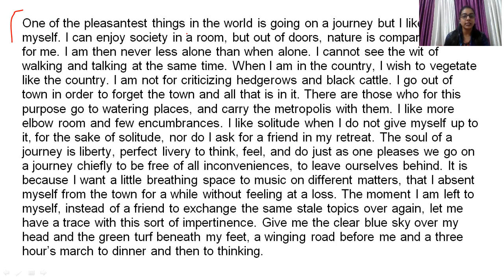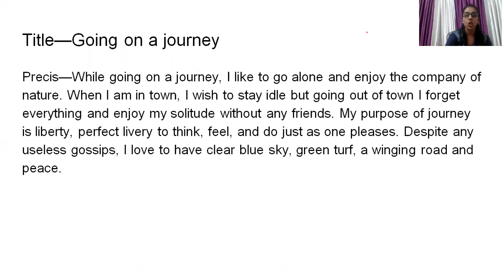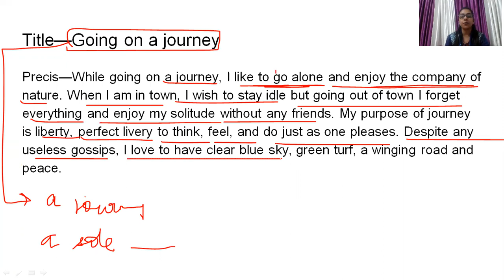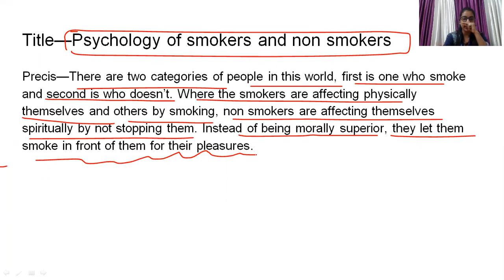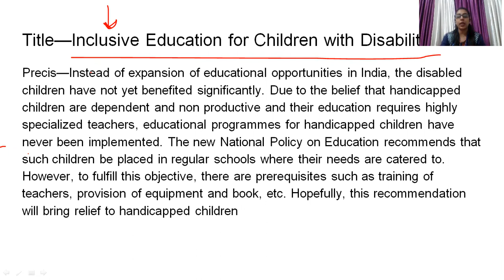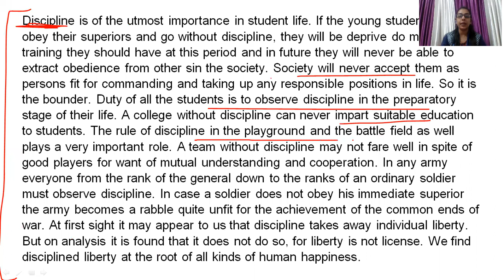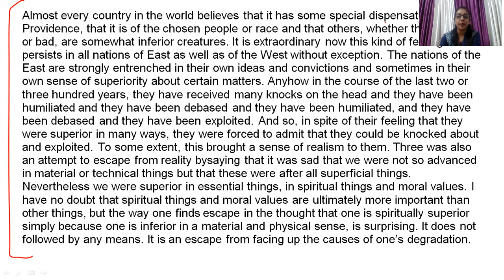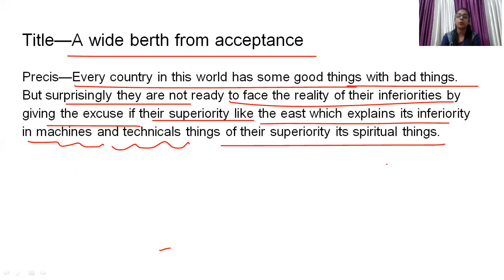PRECISE WRITING || IB ACIO TIER 2 || DESCRIPTIVE PAPER PREPARATION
DESCRIPTIVE PAPER PREPARATION || ESSAY WRITING || IB ACIO TIER 2 (2021)

Apnagovtjob brings free Quality sessions for IB ACIO TIER 2 for all Aspirants.
Those who cracked IB Acio tier 1 exam need to score maximum marks in tier 2 now.
for your strong preparation Nikumbh sir arrange this sessions. so make best use of them and Karna hai IB APNA :).
(Most secured/focused)
                                      - Important Updates
                                      - Current affairs
- much more.